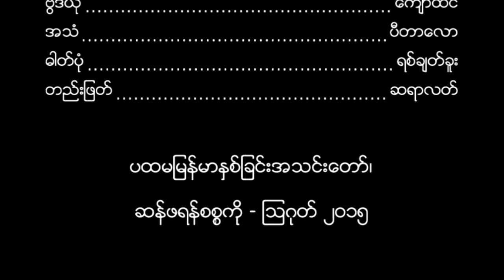Myanmar Gospel Song by Kyaw Htin & Sandar Oo (Cover)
A beautiful duet by Kyaw Htin and Sandar Oo during worship service at San Francisco. August 23, 2015.